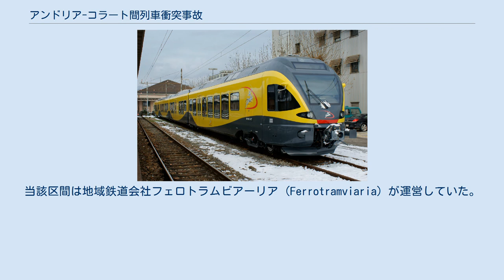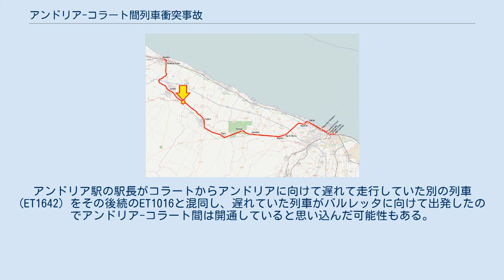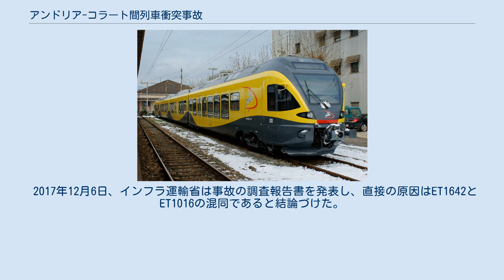アンドリア-コラート間列車衝突事故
バルレッタ＝アンドリア＝トラーニ県
アンドリア-コラート間列車衝突事故（アンドリア-コラートかんれっしゃしょうとつじこ）は2016年7月12日の昼近くにイタリア南部のプッリャ州で発生した鉄道事故。
2本の地域旅客列車がバーリ-バルレッタ線のアンドリア-コラート間の単線区間で正面衝突し、23人が死亡し54人が負傷した。
当該区間は地域鉄道会社フェロトラムビアーリア (Ferrotramviaria) が運営していた。
 バーリ-バルレッタ線の路線図。
矢印の箇所が事故現場 バーリ-バルレッタ線は標準軌であり、直流3,000Vの架空電車線方式で電化されている。
1990年代から改良工事を行っており、大半の区間が複線化されている。
事故が発生したコラート駅-アンドリア駅間は、ルーヴォ・ディ・プーリア-バルレッタ間で最後の単線区間であった。
この区間では、駅長が列車の到着を知らせたり、運転士に出発しても安全かどうかを伝えたりする「電話閉塞」方式を採用していた。
2012年4月にEUのファンドから複線化工事のための資金を調達したが、事故当時は入札を開始したばかりであった。
 フェロトラムビアーリアのETR340形電車 現地時間11時6分（中央ヨーロッパ夏時間、初期の報告では11時38分）、アンドリア駅から約6キロメートル（バーリからは51キロメートル）離れたオリーブ畑が広がる田園地帯で2本の列車が正面衝突した。
一方の列車はFLIRTシリーズのETR340形電車（列車番号ET1016、バーリ発バルレッタ行き、4両編成）で、もう一方はコラディアのELT200形電車（列車番号ET1021、バルレッタ発バーリ行き、4両編成）であった。
ET1021はアンドリアから南東方向に、ET1016はコラートから北西方向に走行中で、衝突時の両列車間の相対速度は時速100キロメートルに達した。
事故現場はカーブであり、どちらの運転士も他方の列車を停止させたり非常ブレーキを掛けたりするなどの対応をとれなかった。
ET1016の1両目および2両目と3両目の前部、そしてET1021の1両目は原形を留めないほど粉砕された。
ET1021の2両目は一部が脱線し大破していた。
その他の車両は脱線せず、損傷もなかった。
 当時の天候は晴れで暑く湿気が多く、最高気温は40℃であった。
 23人が死亡し、54人が負傷した。
両列車の運転士やどちらかの列車の車掌も死亡した。
 事故現場に通じる道路がないことや暑さにより救助作業は難航した。
 事故現場の隣に野外病院が設営され、一部の負傷者はドクターヘリで病院へ搬送された。
地方政府は献血者を募った。
救急隊員約200人やイタリア陸軍の軍人らが救助作業に従事した。
 イタリアの首相マッテオ・レンツィはミラノ訪問を切り上げローマに戻り、夕方に事故現場を視察した。
イタリアの大統領セルジョ・マッタレッラは教皇フランシスコと同じく哀悼の意を表した。
コラート市長のマッシモ・マジーリは、現場は「飛行機が墜落したかのようだった」と語った。
 事故の経過 国家鉄道安全局 (ANSF) がイタリアで発生した鉄道事故の調査を行う。
鉄道事業者は単線区間の両端駅間のやり取りの記録や駅長と両列車の運転士との通話記録を取得したと語った。
また、残骸からどちらかの列車のトレイン・イベント・レコーダーが回収された。
 トラーニの検察官が率いる公開調査の初期の調査によると、ET1016がすでに同じ線路上を走行していたため、アンドリア駅からET1021へ出発の許可を出してはならなかった。
調査官らはなぜET1016（対向列車）がアンドリア駅に到着する前にET1021が出発したのか調査している。
2016年7月14日、アンドリア駅とコラート駅の両駅長が取り調べを受けた。
 時刻表によれば、両列車は10時58分から10時59分にかけてアンドリア駅で行き違いを行うことになっていた。
アンドリア駅の駅長がコラートからアンドリアに向けて遅れて走行していた別の列車 (ET1642) をその後続のET1016と混同し、遅れていた列車がバルレッタに向けて出発したのでアンドリア-コラート間は開通していると思い込んだ可能性もある。
 2017年12月6日、インフラ運輸省は事故の調査報告書を発表し、直接の原因はET1642とET1016の混同であると結論づけた。